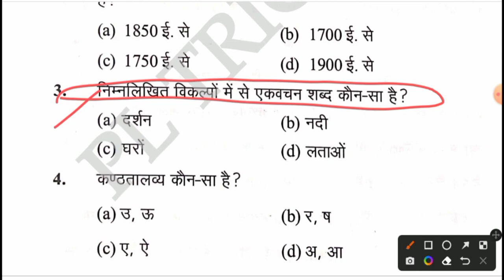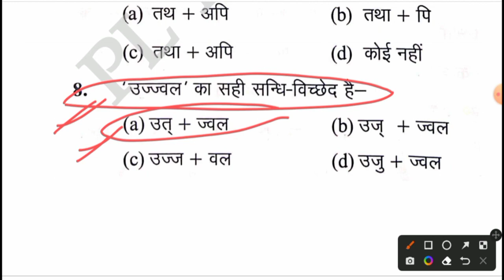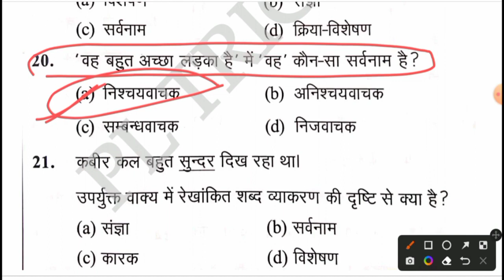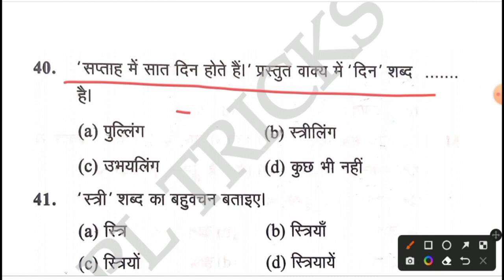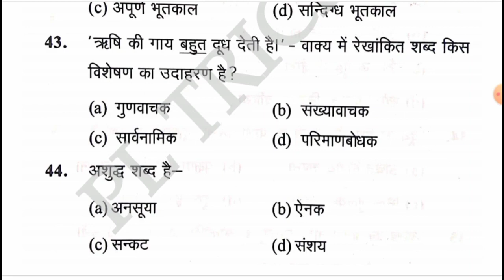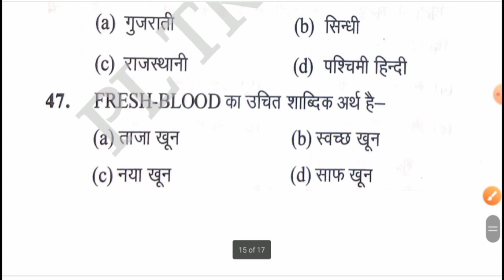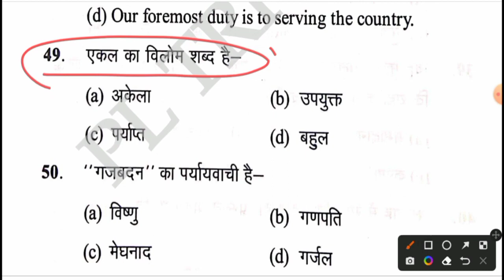UPSSSC JUNIOR ASSISTANT HINDI 2023||UPSSSC HINDI PRACTICE SET-1||HINDI FOR All UPSSSC EXAMS 2023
upsssc junior assistant hindi exam 2023
UPSSSC hindi
hindi for upsssc all competitive exams 2023
hindi by pl tricks
UPSSSC hindi

PL TRICKS , UPSSSC JUNIOR ASSISTANT PRACTICE BOOK 2023,youth competition times practice set-1,kansth sahayak practice set, upsssc junior assistant exam 2023,upsssc junior assistant, JUNIOR ASSISTANT,